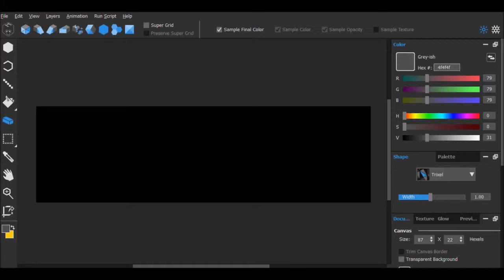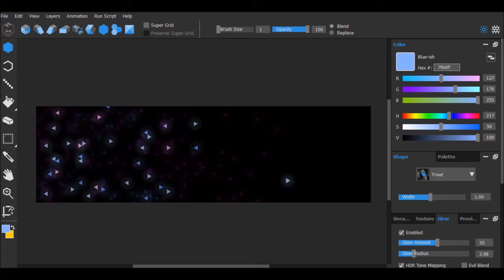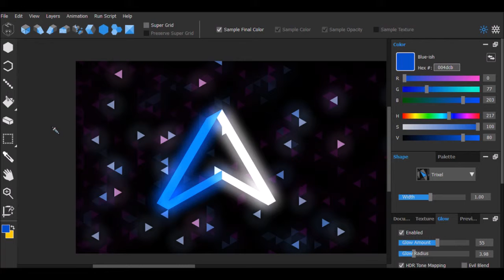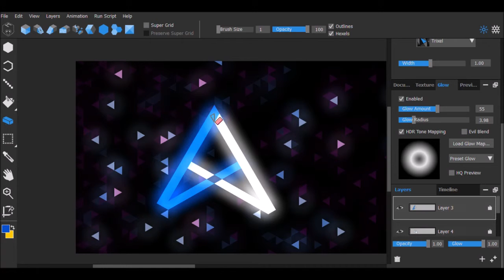Starlit: Speed Art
Here's to a second vid!